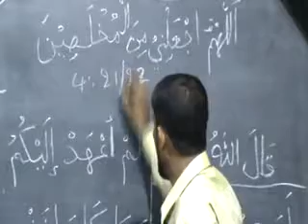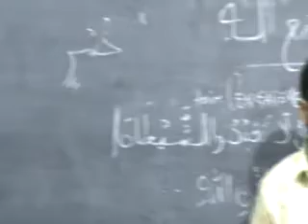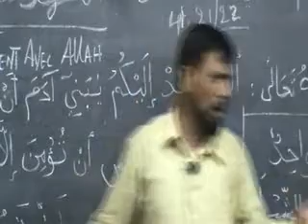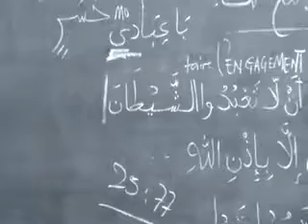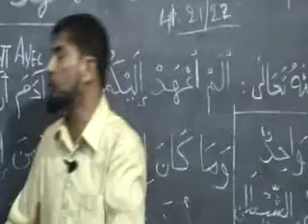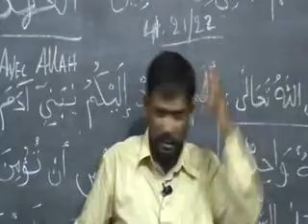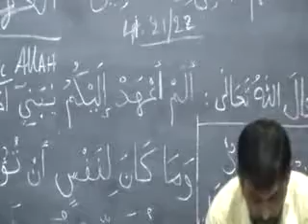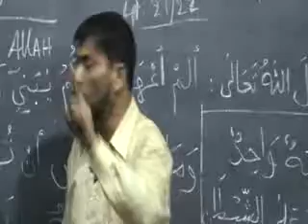Mauritian Muslim Scholar Cehl Meeah Ramadaan 2017 session 8 L'engagement avec Allah